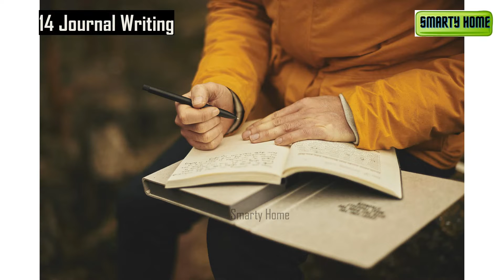घरी बसून मुलं कंटाळी असतील तर हा व्हिडिओ नक्की बघा/23 Summer Fun Activities for Kids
what to do during summer vacation

Follow us on other Social Media Platforms also:-

अजून कशा प्रकारचे व्हिडिओस तुम्हाला बघायला आवडेल हे आम्हाला तुम्ही नक्की सांगा.
Things to do in summer vacation
Things to do at home
 Unique Things to do in summer vacation
 Unique Things to do in summer holiday
Summer Activity Ideas
Summer Camp Activities
Summer Activity at home
Summer Activities for Kids
Easy Summer Activities for Kids
How to Keep Kids Busy at home
How to Keep Kids Busy
How do i Keep my 10 year old busy at home